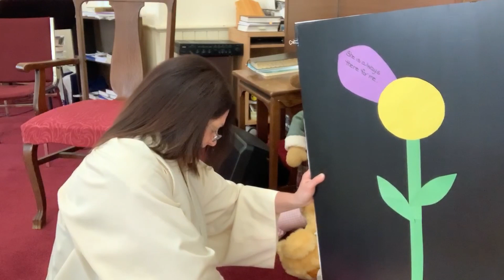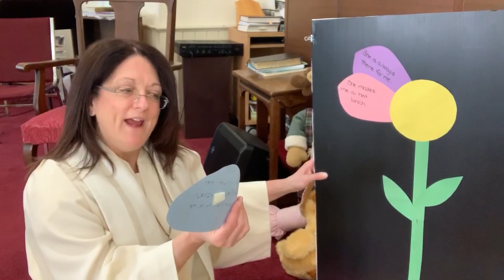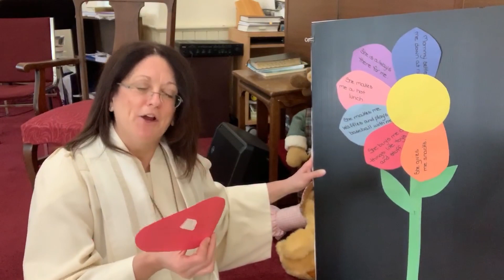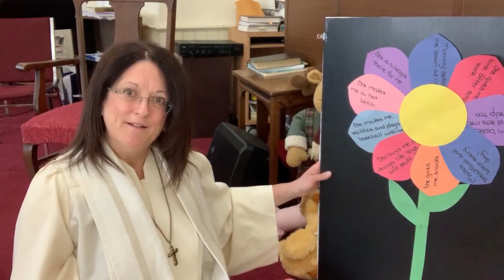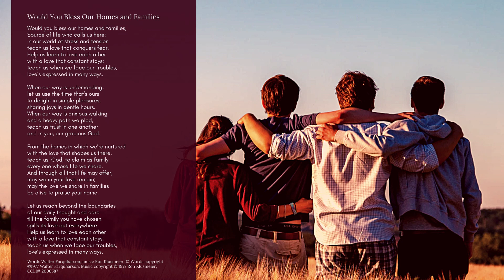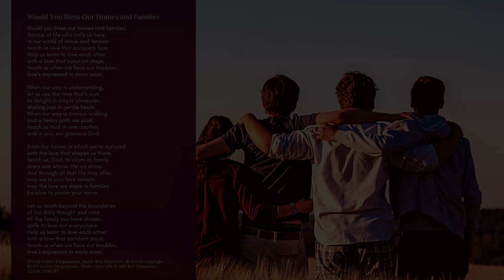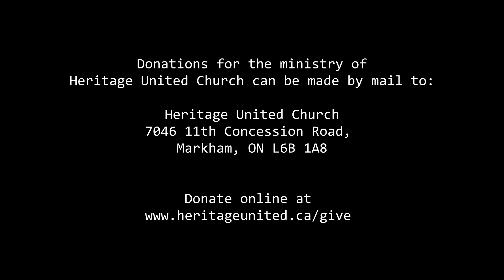Sunday, May 10, 2020 - Seeing God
In the reading this week from John’s gospel we hear, “Do not let your hearts be troubled.” This seems like a pretty tall order don’t you think? The disciples do not seem too sure they can do that, given the circumstances.

Jesus attempts to still their troubled hearts by telling them he is leaving and he will make a place for them where he is going. On the one hand, it must have comforted them to be included. On the other, I am sure this kind of leaving must have troubled them even more.